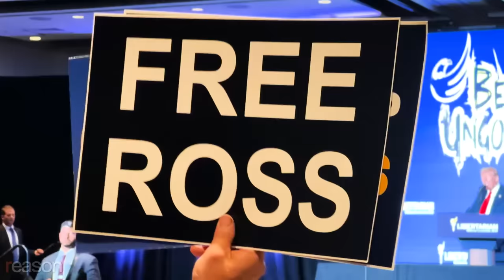WATCH: Libertarians react to Donald Trump's speech at their convention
Donald Trump appeared before a raucous crowd of Libertarian Party delegates and his own supporters at the Libertarian National Convention in Washington, DC.

Reason captured the crowd reactions and asked Libertarian Party delegates and Trump supporters in attendance what they thought of the event.

"It was the weirdest room I've ever been in," one delegate told Reason.

Video Producer: Zach Weissmueller
Camera: Justin Zuckerman
Video Editor: Chris Sowick